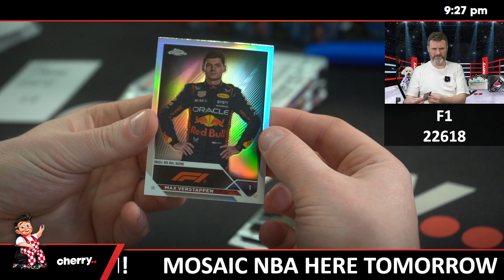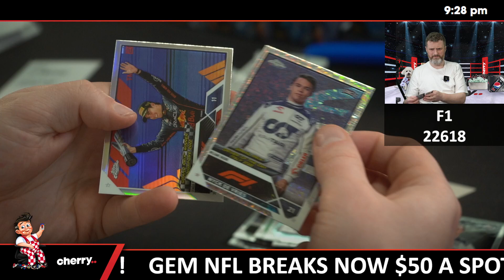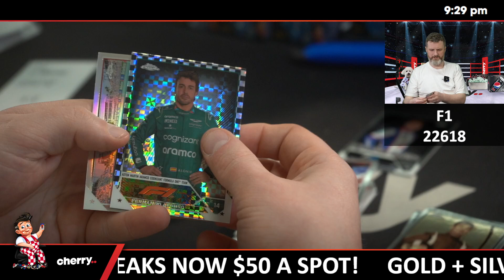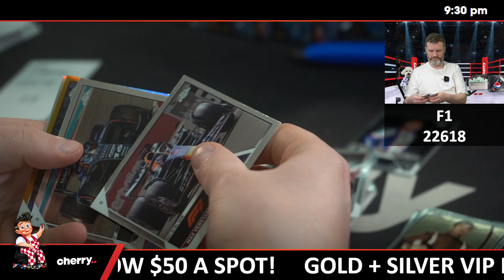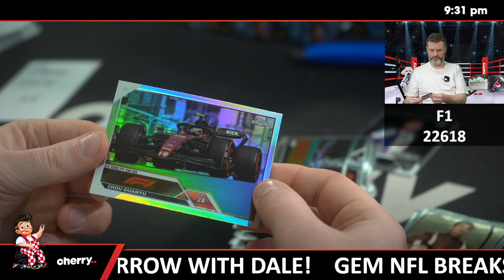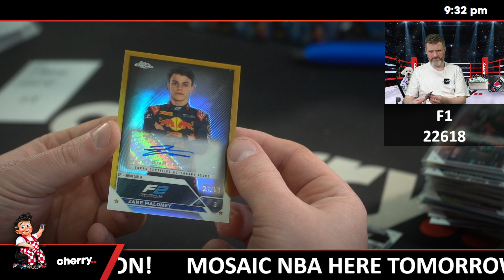2023 Topps Chrome Hobby Formula 1 1-Box Break #22618 - Team Based - Aug 08 (5pm)